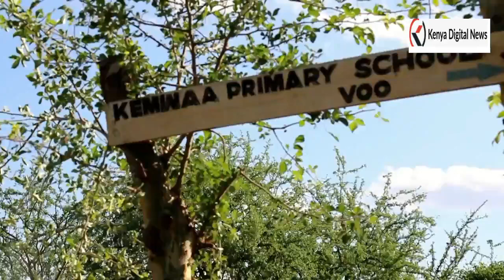CELEBRATIONS AT A SCHOOL IN KITUI EAST AS SENATOR LAUNCHES PROJECT TO ERADICATE MUD-CLASSROOMS!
At long last, the parents, teachers, and pupils at Kemwaa primary school in Voo –Kitui East constituency will have something to celebrate after schools open in January next year.

The school has more than two hundred pupils who have been learning under the muddy structures while others learn under trees.